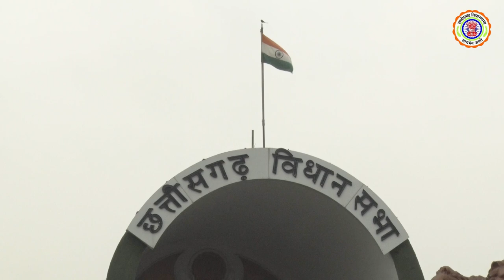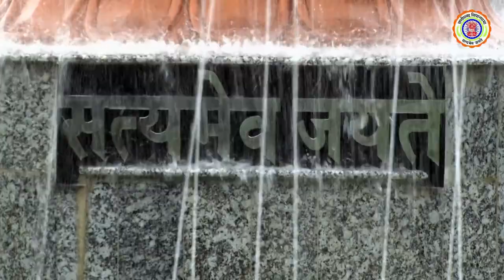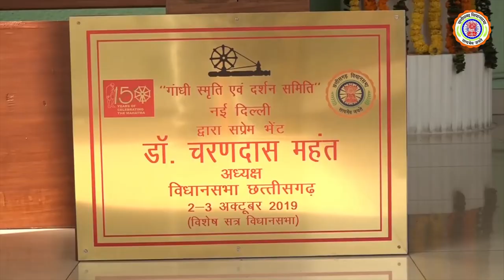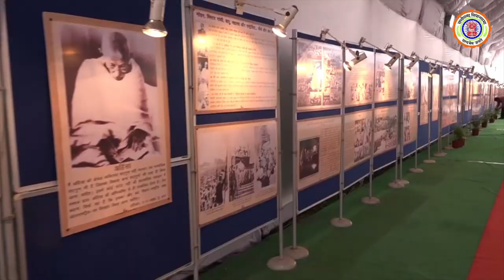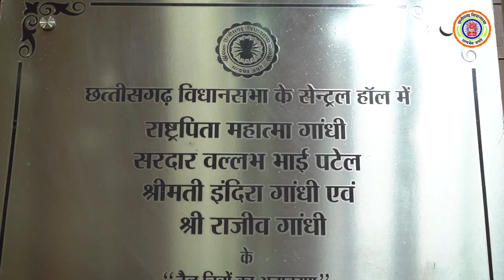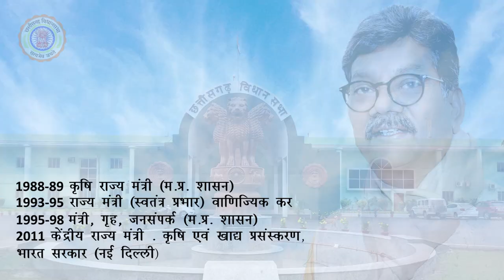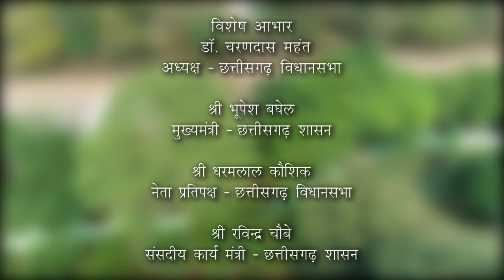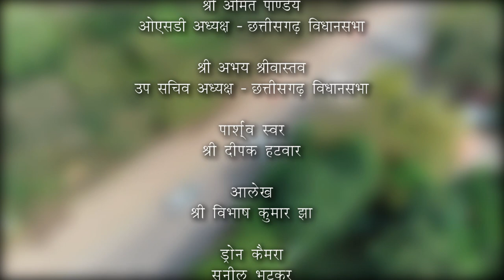छत्तीसगढ़ विधानसभा पर केंद्रित वृत्तचित्र | (हिंदी) Documentary on Chhattisgarh Legislative Assembly